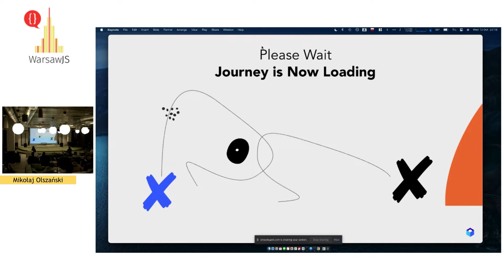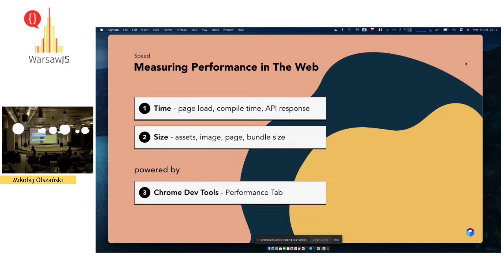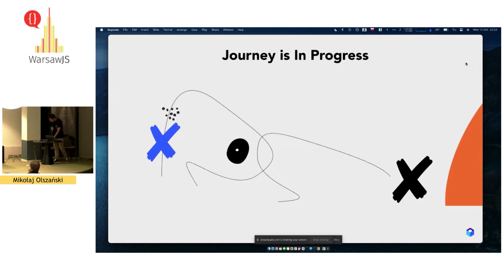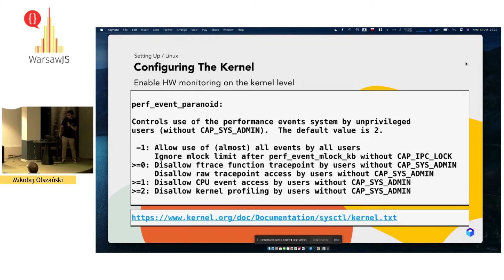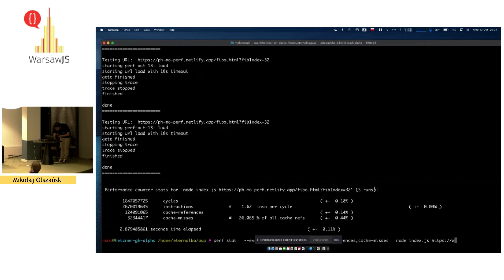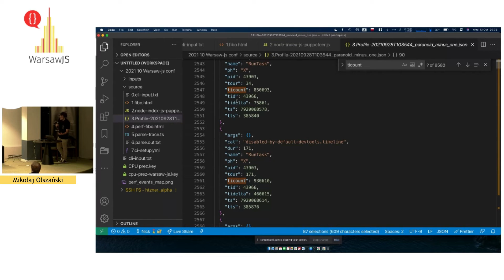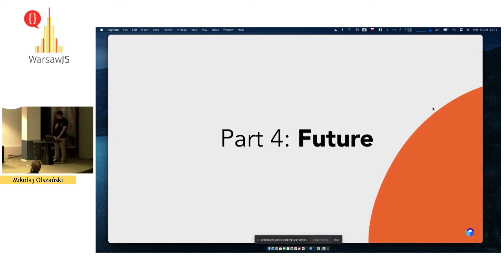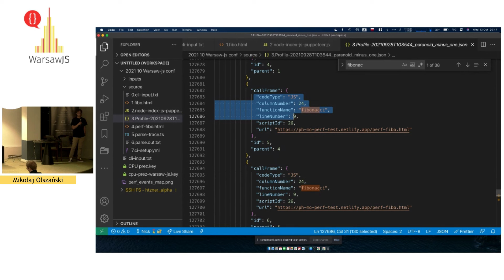Mikołaj Olszański Beyond Lighthouse: measure JS and website performance by counting CPU instructions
Can we count CPU instruction for JavaScript and websites? Can it be a more reliable performance metric? Could it be be a less noisy Lighthouse buddy? Can we wrap it into a CI feedback loop for a developer who cares? Why would we do that? RAIL like and Lighthouse metrics are amazing, but they depend on networking and can be noisy. Let's try to build a workflow where with every commit we can measurably improve performance for our users.

Time: 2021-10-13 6:30 pm CEST
Place: Packhelp, Kolejowa, Warsaw